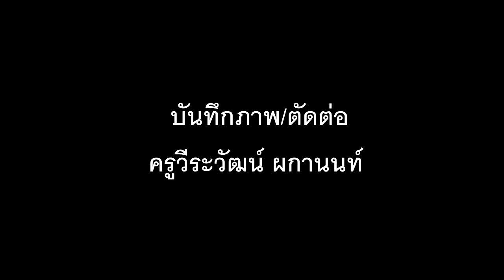เชียร์ลีดเดอร์ สีม่วง โรงเรียนนารีนุกูล "เสลาเกมส์ 118 ปี นารีนุกูล"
เชียร์ลีดเดอร์ สีม่วง โรงเรียนนารีนุกูล
การแข่งขันกีฬาภายใน "เสลาเกมส์ 118 ปี นารีนุกูล"
29 พฤศจิกายน 2560